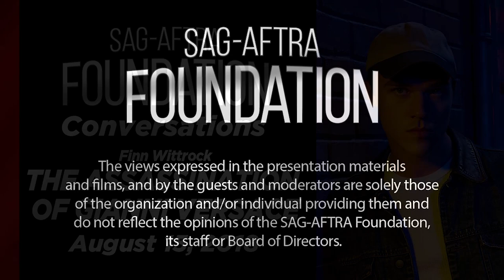Conversations with Finn Wittrock of THE ASSASSINATION OF GIANNI VERSACE: AMERICAN CRIME STORY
Q&A with Finn Wittrock of THE ASSASSINATION OF GIANNI VERSACE: AMERICAN CRIME STORY.  Moderated by Jenelle Riley, Variety.

Inspired by actual events, The Assassination of Gianni Versace: American Crime Story is the second installment of FX’s award-winning limited series, American Crime Story.

Finn Wittrock is a two-time Emmy nominee and Julliard trained actor with an extensive resume in film, television and theatre. Most recently he was seen in Ryan Murphy’s THE ASSASSINATION OF GIANNI VERSACE: AMERICAN CRIME STORY on FX, in which he received an Emmy nomination for Supporting Actor in a Limited Series or TV Movie.